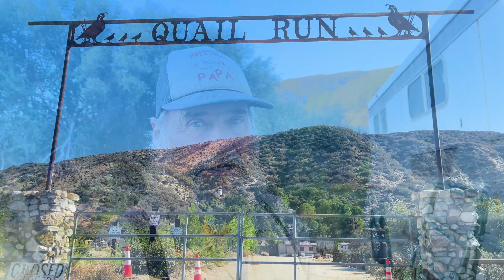4K Starting an ostrich farm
Getting 6 ostrich babies from Quail Run Ostrich Farm. Previously I got 3 and took them home in the cabin. One of the reasons behind this was the heat. I was worried about the almost 100 degrees heat and proper ventilation. (My cabin has AC)
Although I have a roof window in the cargo space (tiny house), it took some time for the second trip, to protect both the ostriches and interior from each other. Although they are just 2 month old ostriches they can also kick really hard, which is scary. If you look on the video you can see as one was kicking my seat really hard. We put them on the seat really neat in the beginning not realizing that they will jump together as they are being herd animals, want to stay together. One was keep going between the front and the rear row of seats, and then felt uncomfortable of course. I was lucky to make it home without a problem the first time I got 4 babies, but the second time I did this smarter and safer, and early morning was cooler.